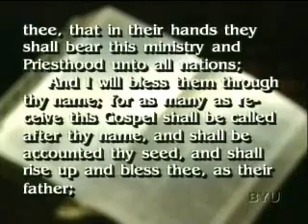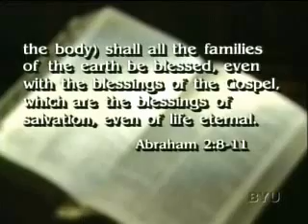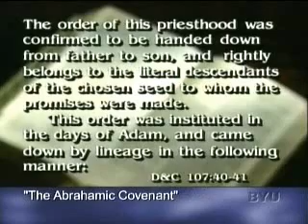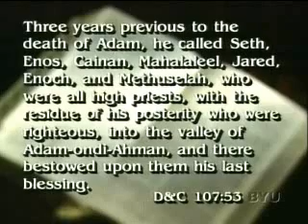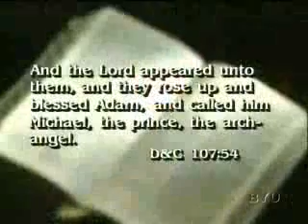PoGP Discussions - Abrahamic Covenant (4of6)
Prearl of Great Price Discussions with BYU Professors  Abrah